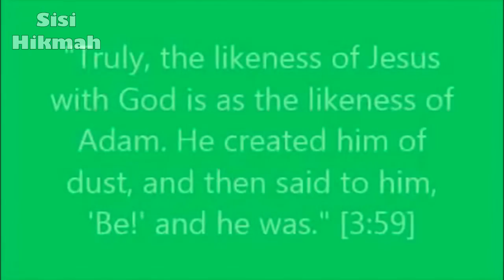Lebih Kristen Daripada Orang Kristen | Dr. Zakir Naik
Seorang penanya ingin mengklarifikasi pernyataan Dr. Zakir Naik mengenai dirinya yang lebih Kristen dibandingkan orang Kristen.

Video sebelumnya:
▬▬▬▬▬▬▬▬▬▬▬▬▬▬▬ஜ۩Ϫ۩ஜ▬▬▬▬▬▬▬▬▬▬▬▬▬▬▬
▬▬▬▬▬▬▬▬▬▬▬▬▬▬▬ஜ۩Ϫ۩ஜ▬▬▬▬▬▬▬▬▬▬▬▬▬▬▬
Biografi Dr. Zakir Naik: